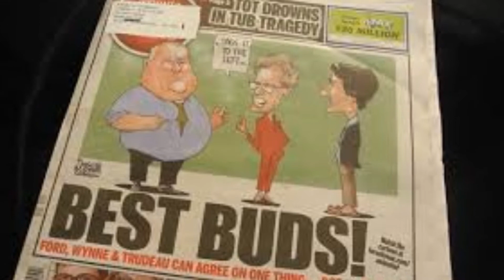You Don't Know How It Feels - My 3rd Tribute to Tom Petty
Cover song with slideshow featuring a poke at politicians who like marijuana and might say "You don't know how it feels to be me"